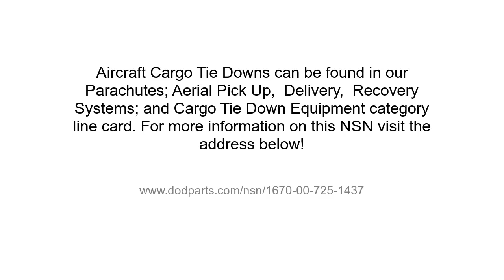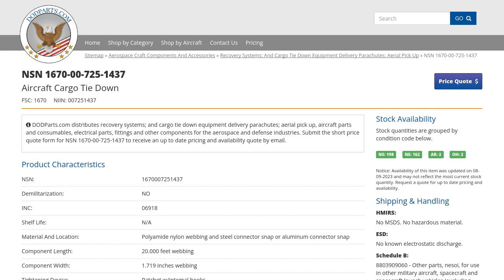NSN 1670-00-725-1437 Aircraft Cargo Tie Down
NSN: 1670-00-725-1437 a Aircraft Cargo Tie Down. Part Number: 0376-013. This product can be located in our Recovery Systems; And Cargo Tie Down Equipment Delivery Parachutes; Aerial Pick Up section on our